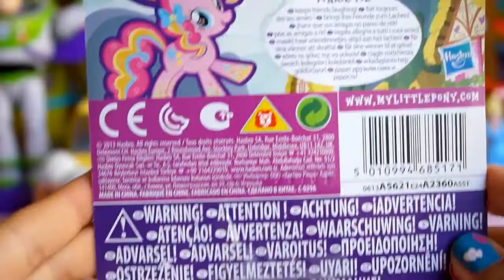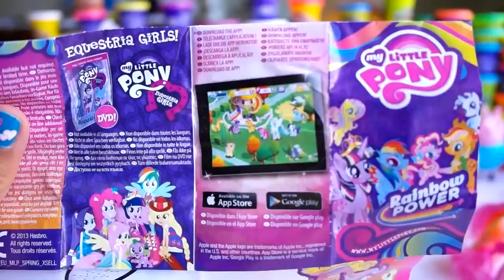Play doh videos my little pony Play doh MY LITTLE PONY Make N' Style Ponies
play doh videos my little pony.Make your own Ponyville world at home! With a rainbow of 9 Play-Doh colors, you can create all kinds of My Little Pony friends including Earth ponies, Pegasus ponies, Unicorns and Princess ponies.Play Doh Ice Cream Shop My Little Pony, Funny Play-Doh videos & Toys for Kids My Little Pony Play Doh Ice Cream Crafts